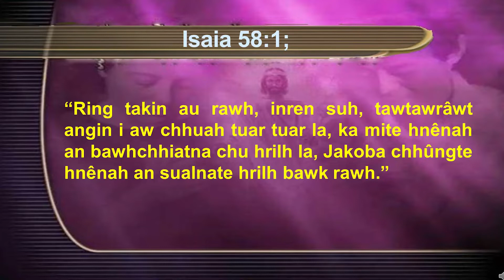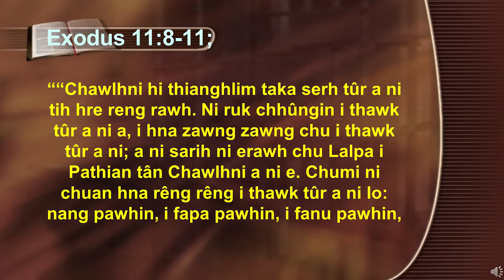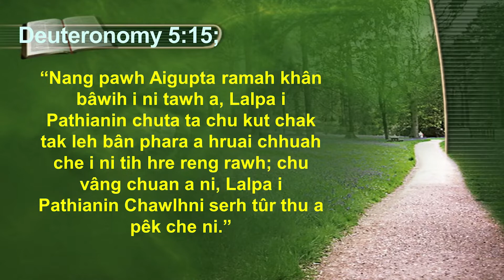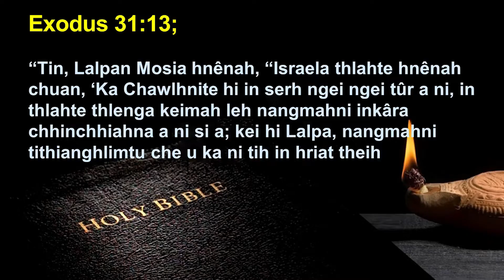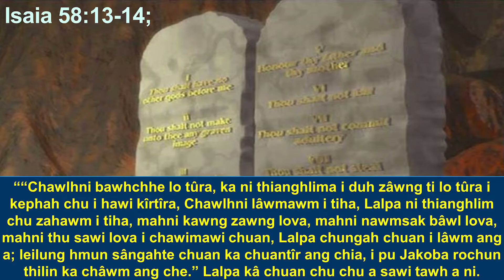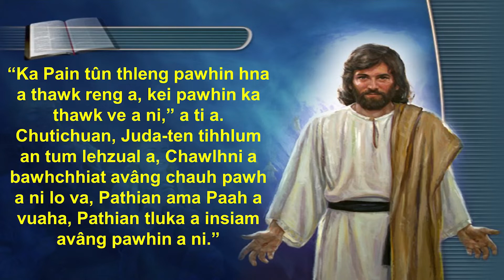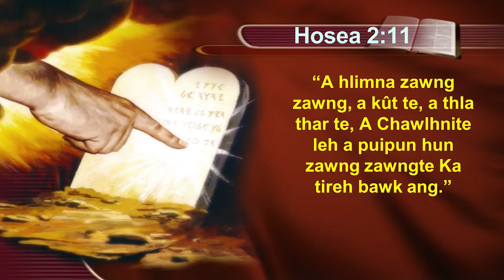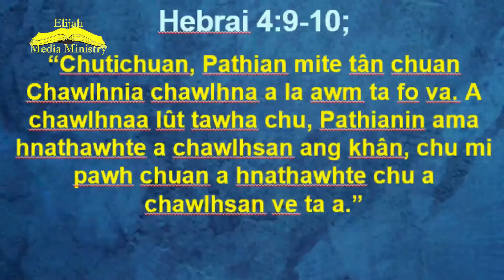Zan 17: Pathian chawlhni dik hi eng ni nge? | Evan. Mawia